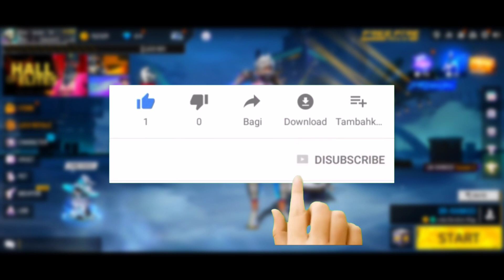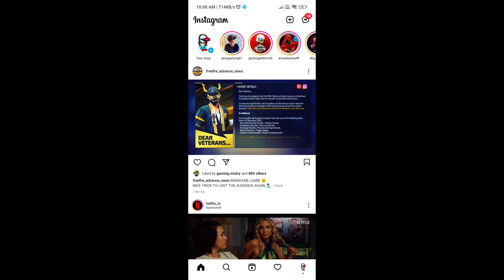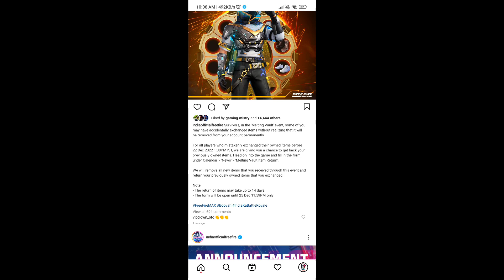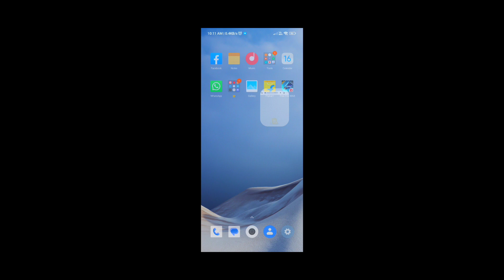ITEM EXCHANGE EVENT FREE FIRE | ITEM EXCHANGE SE BUNDLE WAPAS KAISE LE | FF NEW EVENT TODAY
Vault Item Return Kaise Laye| Melting Vault Event Bundle xu0026 Emote Return Kaise Aayega| ff new event

▶Your Questions:-)
free fire melting vault event collection wapas kese aayega
melting vault event collection wapas kese kare
melting vault event open kyu nahi ho raha hai
how to get back items from melting vault event
melting vault event not opening
how to open melting vault event
melting vault event kaise open kare
melting vault event kyu open nahi ho raha

▶Topic Cover:-)
1. Free Fire New Event
2. Free Fire New Event Today
3. New Event Free Fire
4. aaj ka new event free fire
5. Free Fire Today Event
6. free fire new update
7. today free fire new event
8. free fire new event 2021
9. free fire today new event
10. FF New Event
11. new event free fire today
12. new event in free fire
13. Free Fire new event
14. Free Fire Me new event
15. Free Fire New Avatar
16.Free Fire New Event Malayalam
17.Free Fire 17 december New Event
18.Free Fire 17 december Events
19.Free Fire 17 december Updates

1) tonight update of free fire
2) tonight update of free fire ps gamer
3) tonight update of free fire today
4) tonight update of free fire magic cube
5) tonight update of free fire gaming with ricky
6) tonight update of free fire store gaming
7) tonight update of free fire bangla
8) tonight update of free fire india server
9) tonight update of free fire mystery shop
10) tonight update of free fire png
11) tonight update of free fire nkt armny
12) tonight update of free fire pc gaming
13) tonight update of free fire tamil
14) tonight update of free fire tomorrow
15) aaj raat 12 baje ka updates free fire
16) today night updates free fire
17) new topup event free fire
18) free fire 12 February new event
19) free fire 12 February events
20) aaj raat 12 baje kya aayega

1. Aaj raat 12 baje ka updates free fire
2. Today night update free fire
3. Free fire 17 december new event
4. Aaj rat 12 baje kya aayega free fire
6. फ्री फायर न्यू इवेंट टुडे
7. 17 december new events free fire
8. Free fire 17 december all updates